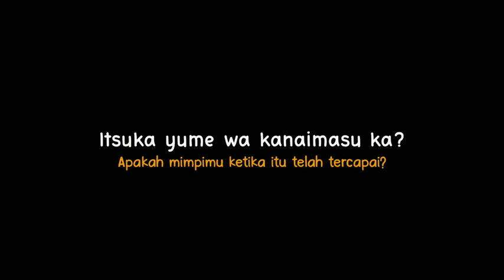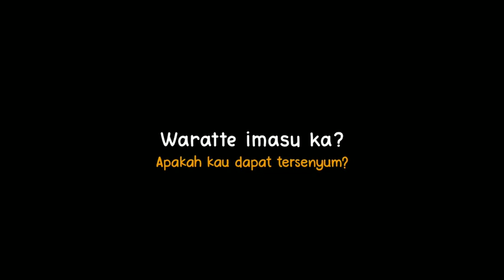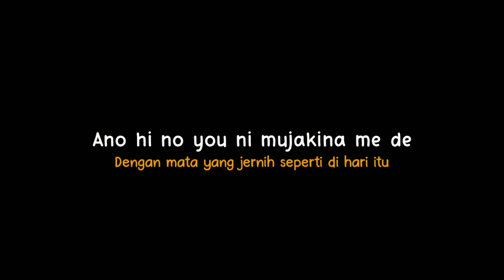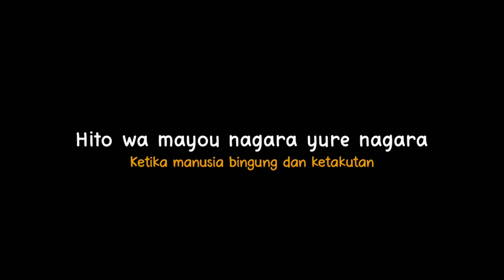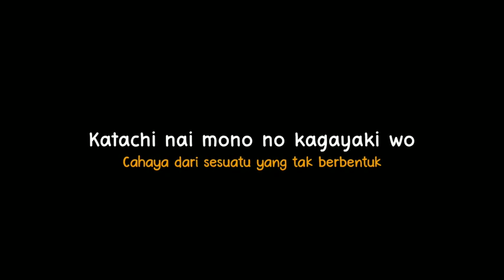TESHIMA AOI - ASHITA E NO TEGAMI [LYRICS OVERLAY + LIRIK TERJEMAHAN]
Lyrics:

Genki de imasu ka
Daiji na hito wa dekimashita ka
Itsuka yume wa kanaimasu ka
Kono michi no saki de

Obete imasu ka
Yueru mugino ano yuubae
Chiheisen tsuzuku sora wo
Sagashi tsudzuketeita

Asu wo egakou to mogaki nagara
Ima yume no nake e
Katachi nai mono no kagayaki wo
Sotto sotto dakishimete
Susumu no

Waratte imasu ka
Ano hi no you ni mujakina me de
Samui yoru mo ame no asa mo
Kitto atta deshou
Furusato no machi wa
Kaeru basho nara koko ni aru to
Itsudatte kawarazu ni anata no matteiru

Asu wo egakou koto wo yamenaide
Ima yume no naka e
Teisetsuna hito no nukumori wo
Zutto Zutto wasurezu ni
Susumu no

Hito wa mayou nagara yume nagara
Aruite yuku
Nidotonai toki no kagayaki wo
Mitsumeteitai
Ima yume no naka de
Sotto sotto dakishimete
Susumu no